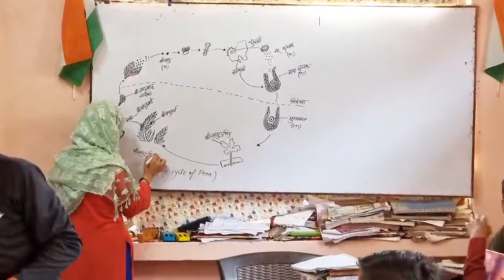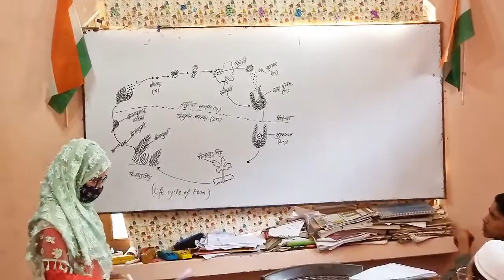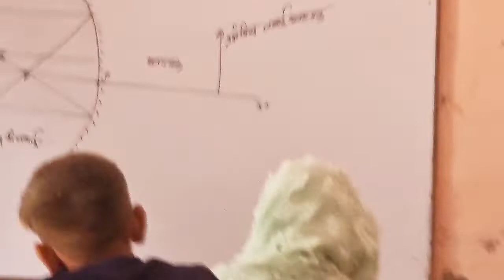हम बता नही सकते बच्चे इतना पकाते है|Class 11 tuition vlog|indian samroz official|biology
Success Institute
Indian Samroz

class 11 tuition vlog
class 11th coaching vlog

viva tuition centre
viva kaise le
oral test
oral test tuition
oral test kaise le
tuition vlog
tution vlogs
tution vlogs
tution vlog
tuition kaise le
tuition dene ka tarika
how to manage tuition
how to manage coaching classes
how to manage coaching
how to manage tuition class
how to earn money from coaching
how to earn money from tuition
how to earn money from home
tuition fees kaise le
tution kaise open kare
ghar par tution kaise open kare
ghar par tution padhaye
ghar par coaching kaise khole
ghar per coaching kaise khole
ghar per bacho ko kaise padhaye
ghar par bacchon ko kaise padhaye
ghar par chhote bachcho ka tution kaise khole
tuition se paisa kamaye
tuition classes kaise start kare
tuition me bacho ko kaise padhaye
home tuition fees
coaching class kaise start kare
tuition class kaise start kare
online coaching classes kaise start kare
baccho ko tution padhne ka tarika
1 se 5 tak ke baccho ko kaise padhaye
1 se 5 tak ke baccho ko kaise padhaye english
home tuition home tour
home
1 se 8 tak ke bacche ko kaise padhaye
1 se 10 tak ke bacche ko kaise padhaye
1 se 12 tak ke bacche ko kaise padhaye
nursery bacche ko kaise padhaye
how to earn by drawing
home tution
home tuition
home tutor
home coaching
home coaching centre
baccho ko padhane ke tips
baccho ko padhane ke tarika
kaise padhaye baccho ko
kaise padhaye tution
kaise padhaye tuition
kaise paisa kamaye ghar par
how to earn 10000 at home
dictation tuition vlog
class tuition vlog
indian samroz
indian samroz official
viral
trends
treading
trending
youtube recommendation